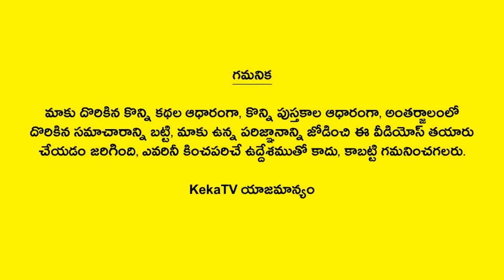Sriman Narayaneeyam in Telugu Dasakam-30 | Telugu Facts | KekaTV